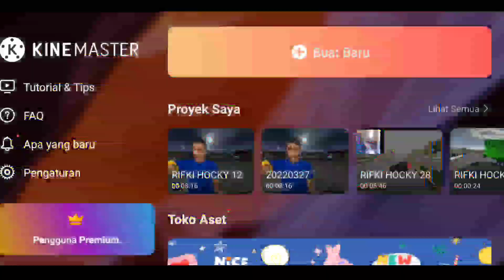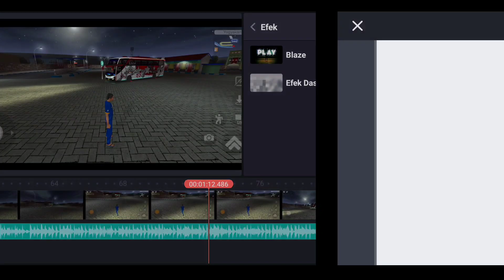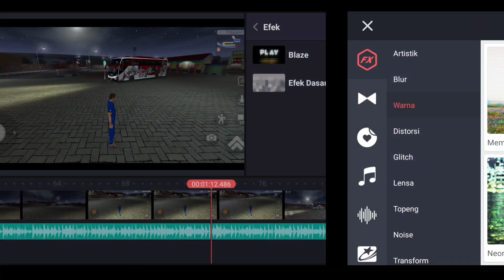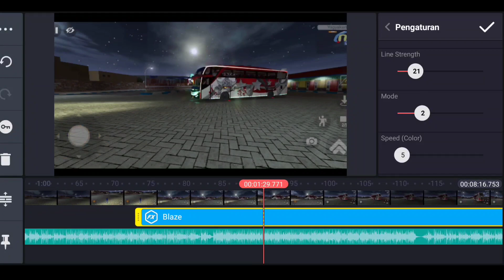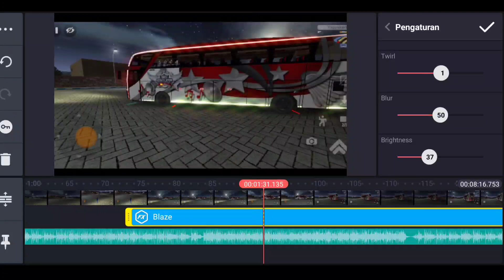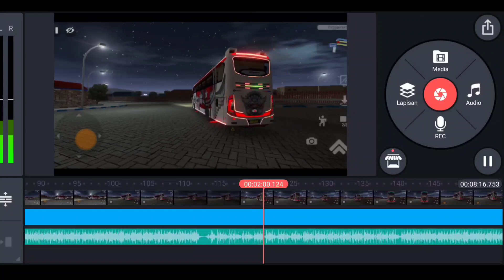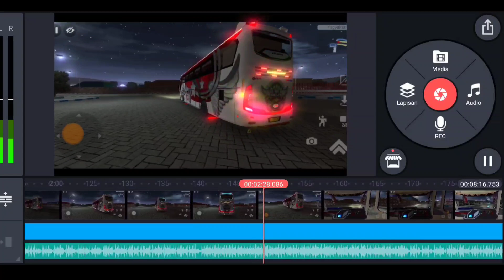Tutorial Bikin Strobo BUSSID Menjadi Bercahaya !! Serasa BUSSID V 3.7 Update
Tutorial Bikin Strobo BUSSID Menjadi Bercahaya !! Serasa BUSSID V 3.7 Update terbaru, padahal ini menggunakan aplikasi editing kinemaster ya guys. Buat kalian yang mau langsung aja cek videonya agar bisa membuatnya seperti saya.
Bahan
Kinemaster
Bussid

Silahkan beli merchandise di channel ini ya.
Donasi channel ini untuk memperbaiki kualitas video

Enjoyyy.